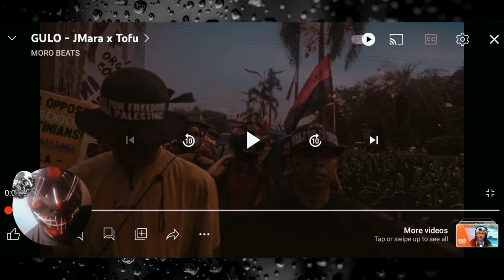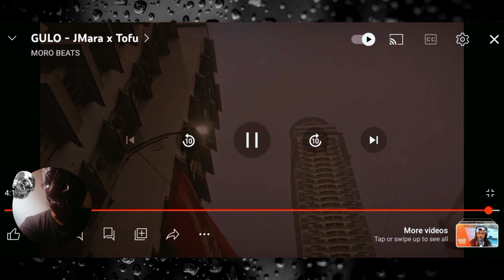Gulo - Jmara x Tofu ( Reaction Video | Review PAYASO VUP )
"Welcome to Payaso RTV! Join us as we delve into a captivating world of history, music, and current events. From exploring the depths of our past to analyzing the beats that resonate with our present, we offer insightful reviews on the intersection of culture, news, and melodies. Join the conversation and discover the rich tapestry that shapes our world today!"

tags.